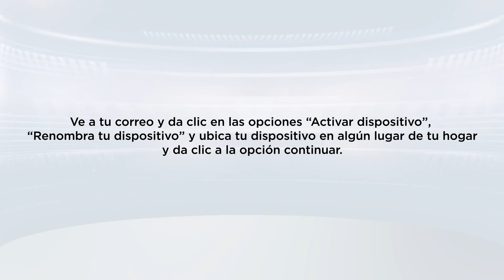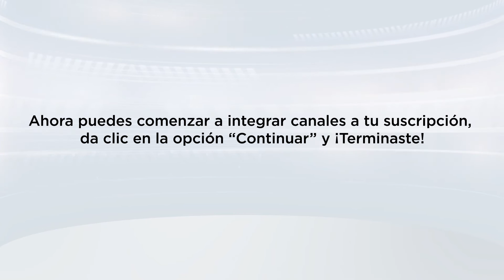¿Cómo configurar mi TCL Roku TV?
Te recordamos que este tutorial aplica únicamente para los modelos con sistema operativo Roku TV.